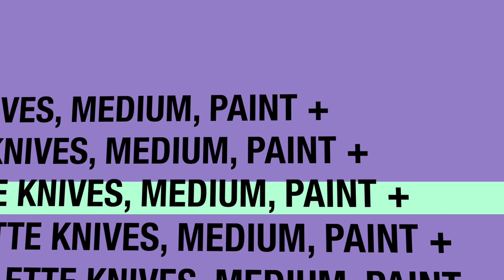Door to Summer | EASY ACRYLIC PAINTING for Beginners | Abstract Art